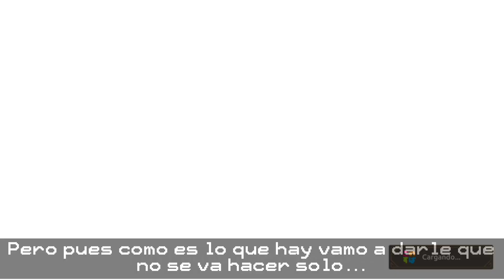[KonoSuba! Fantastic Days] Battle Arena Ex, Great Wyvern Ex. Lo mimso pero mas potente 😒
Mas vale tatde que nunca, y va de nuevo, otra arena ez pero yo digo si la vas a hacer fácil que sea fácil de verdad para que ponerle un detallito nada mas para que parezca que trabajan 😒